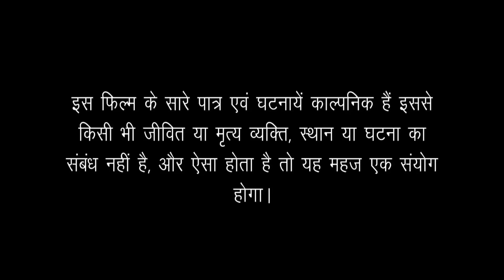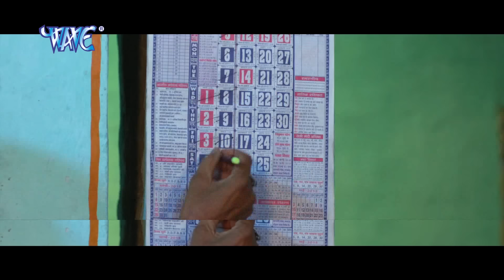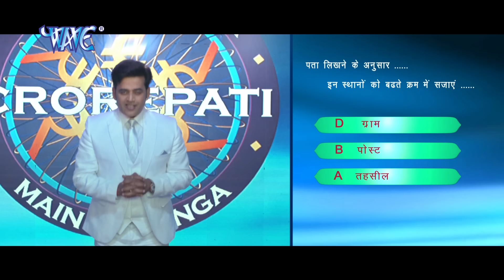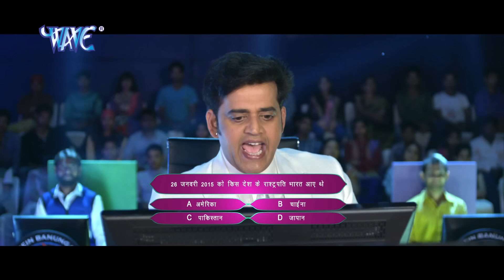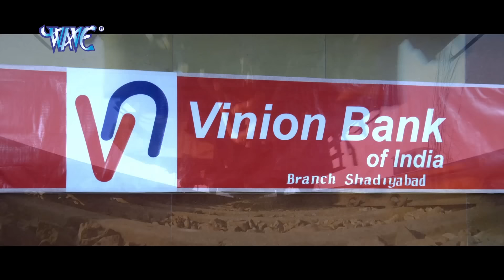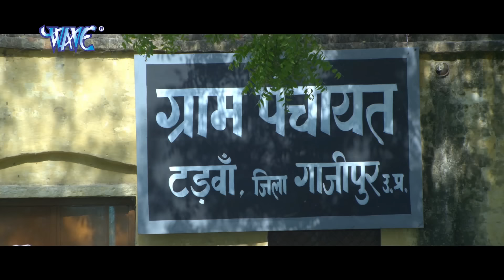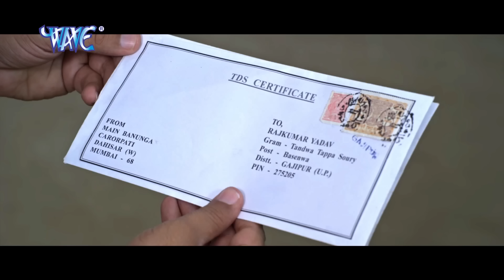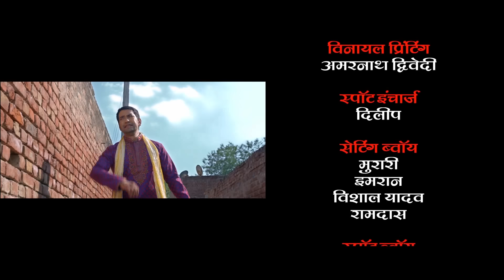Raja Babu - राजा बाबू - Dinesh Lal Yadav "Nirahua", Amrapali - Superhit Full Bhojpuri Movie 2023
Raja Babu | Super Hit Full Bhojpuri Movie 2023 | Dinesh Lal Yadav "Nirahua", Amrapali

Film Name – Raja Babu
Star cast – Star Cast : Dinesh Lal Yadav "Nirahua", Amrapali Dubey, Monalisa, Seema Singh Etc.
Singers – Kalpna, Dinesh Lal Yadav, Alok Kumar.
Music director – Chote Baba
Song Lyrics – Pyare Lal Yadav,sachitanand, Azad Singh ETC.
Film writer – Manjul Thakur.
Banner –  Saurya Entertainment
Producer – Anjana Akhilesh.
Cast
Dinesh Lal Yadav Nirahua
Amrapali Dubey
Monalisa
Seema Sing
Digital Managed by – Lokdhun